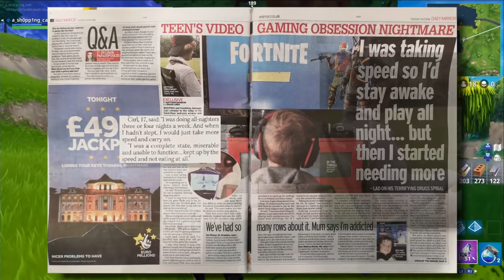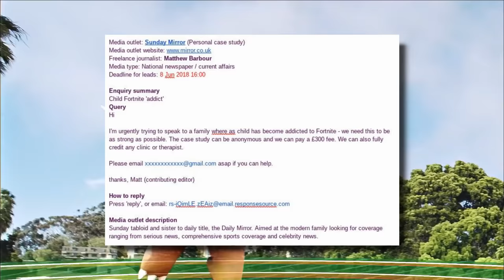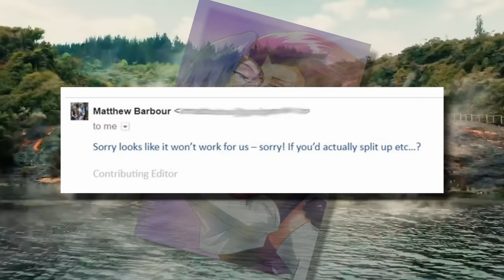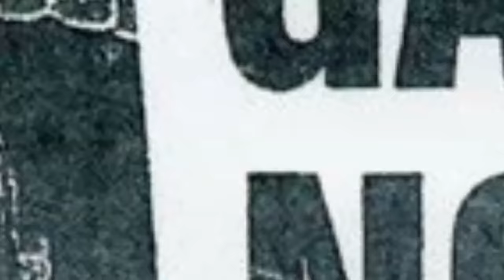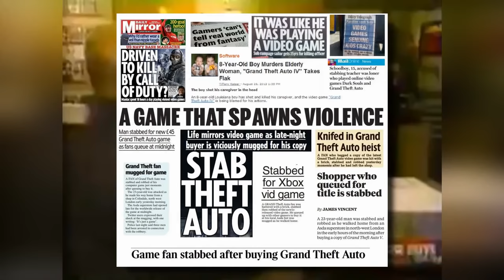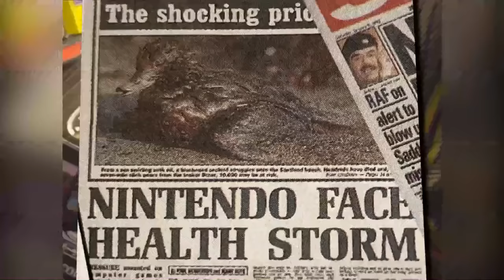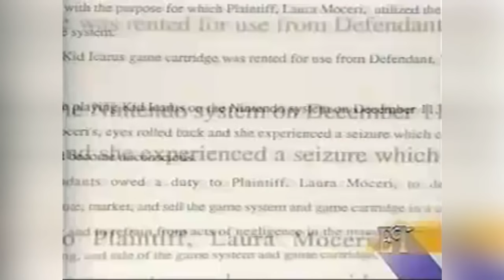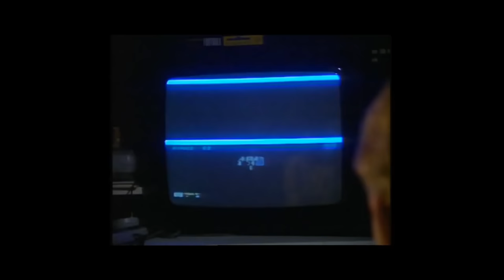📰 Fake News about Video Games | Fact Hunt | Larry Bundy Jr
This episode takes a look at three times the papperazzi has tried to descriminate video games with utter nonsense,  for the sole reason of clickbaiting and scaremongering.

Also, if you enjoyed this episode,  check out the Fact Hunt Special episode on the press' story about a video game that brainwashed kids...

Check out Humble Bundle's awesome 12 for 12 for 12 deal for Halloween

5 Suspicious Review Scores,
4 Times Nintendo Got Sued and a whole lot more.

0:00 Intro
1:18 Fortnite Made Me A Suicidal Drug Addict
6:45 Ban Death Game Now; Pope
11:00 Nintendo Killed My Son
16:28 Subscription End Screen